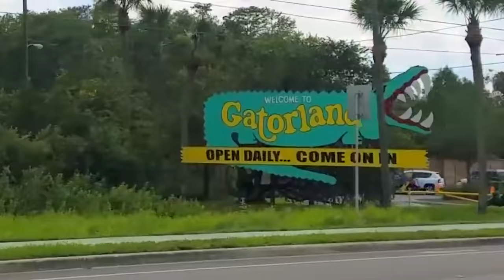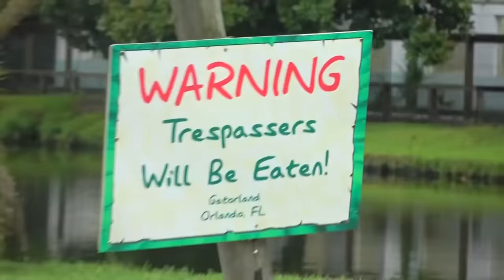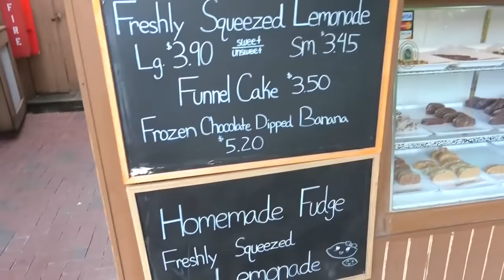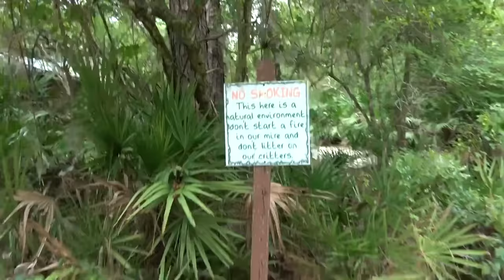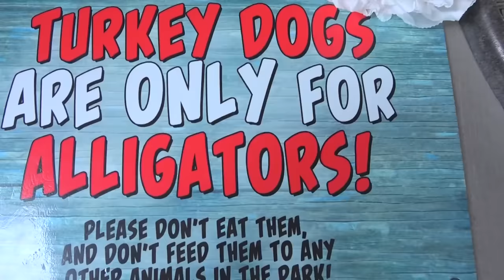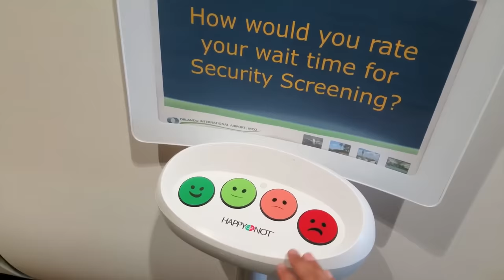ALLIGATORS 😋 HOT DOGS! Wrestling & Feeding @ Gatorland Crocodiles FUNnel Family DISNEY Summer #